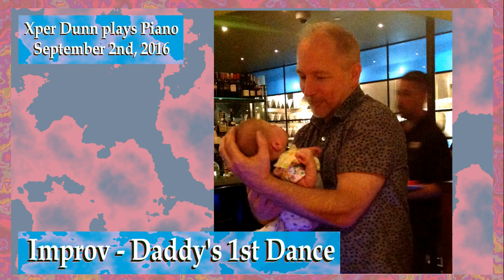Improv - Daddy's 1st Dance (2016Sep02)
Improv - Daddy's 1st Dance